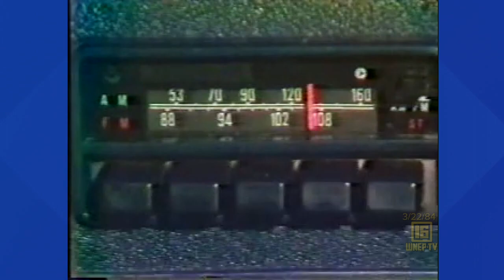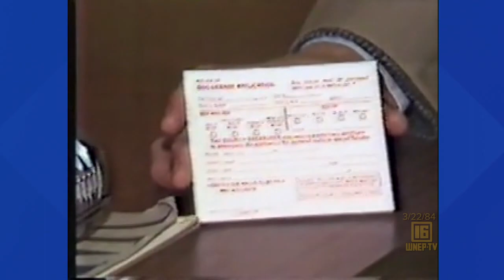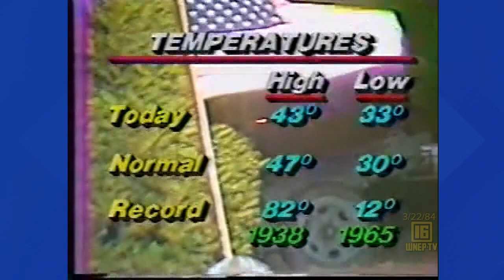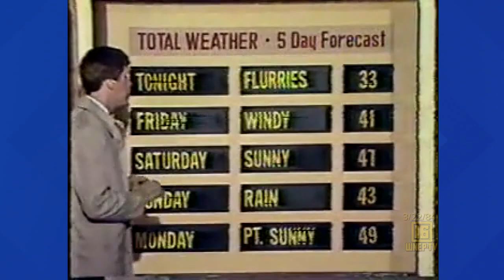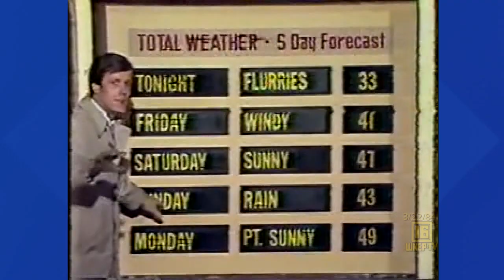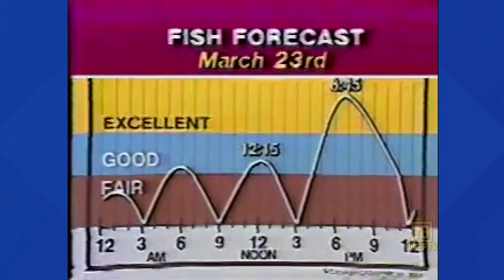Newswatch 16 for March 22, 1984 | From the WNEP Archives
Join Karen Harch and Nolan Johannes with curated stories from March 22, 1984
Bob Costantini at a tire fire in Pottsville
Lackawanna County mayors met with lawmakers about water problems
 Lawmakers questioning how hazardous chemicals are being handled near Girardville
Cracker Jack extra fresh popping corn recall
Scheps Cheese asking to get back in business
Mark Davis with a dog license crackdown in Wilkes-Barre
Tom Clark is in the backyard with the weather forecast
Joe Zone has sports, including Phillies outfielder Sixto Lezcano at spring training
A wedding ceremony in Georgia with two firefighters